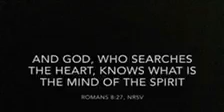Senior Slideshow 07-26-20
A slideshow featuring our graduating seniors